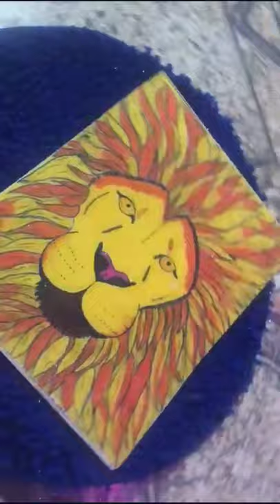lovedrawing art artist lione🐱